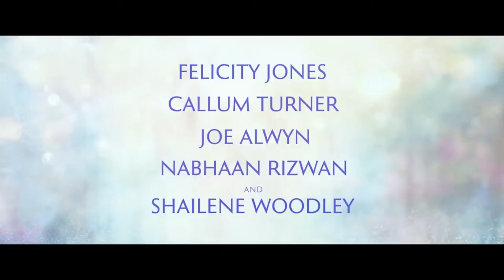The Last Love Letter From Your Lover Trailer (2021) | Shailene Woodley, Felicity Jones, Joe Alwyn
View the trailer of The Last Love Letter From Your Lover Trailer starring  Shailene Woodley, Felicity Jones, Joe Alwyn

Synopsis: A pair of interwoven stories, set in the past and present, follow an ambitious journalist determined to solve the mystery of a forbidden love affair at the center of a trove of secret love letters from 1965.

and share your comments with us.

Release date in the US: July 23, 2021
Starring:  Shailene Woodley, Felicity Jones, Joe Alwyn
Directed By: Augustine Frizzell
Written By:  Nick Payne, Esta Spalding